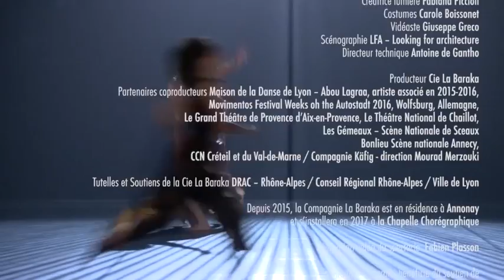Le Cantique des Cantiques / Abou Lagraa / Mikaël Serre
2016
Chorégraphie : Abou Lagraa
Mise en scène : Mikaël Serre
Traduction : Olivier Cadiot, Michel Berder (Bayard éditions)
Adaptation : Mikaël Serre

Lumières : Fabiana Piccioli
Vidéo : Giuseppe Greco
Scénographie LFA – Looking for architecture
Costumes : Carole Boissonet

Traduction anglaise et régie surtitre Harold Manning

Avec Pascal Beugré-Tellier, Ludovic Collura, Saül Dovin, Diane Fardoun, Nawal Lagraa-Aït Benalla, Charlotte Siepiora (danseurs), Gaïa Saitta, Maya Vignando (comédiennes)

Production Cie La Baraka
Coproduction La Maison de la Danse – Abou Lagraa artiste associé / Movimentos Festwochen der Autostadt in Wolfsburg 2016 – Allemagne / Le Grand Théâtre de Provence d’Aix-en-Provence / Les Gémeaux, scène nationale de Sceaux / Chaillot - Théâtre National de la Danse / Bonlieu, scène nationale d’Annecy / Centre chorégraphique national de Créteil et du Val-de-Marne / Compagnie Käfig – direction Mourad Merzouki dans le cadre de l’accueil studio